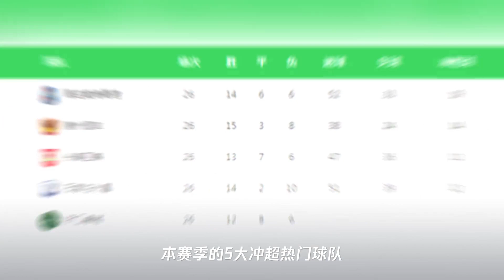5大冲超热门再聚首,恒丰、亚泰迎挑战,这1队冲超前景一片大好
5大冲超热门再聚首,恒丰、亚泰迎挑战,这1队冲超前景一片大好
➤Thanks收看！